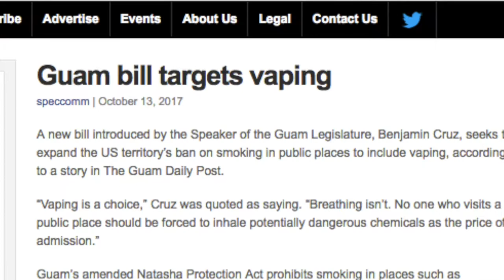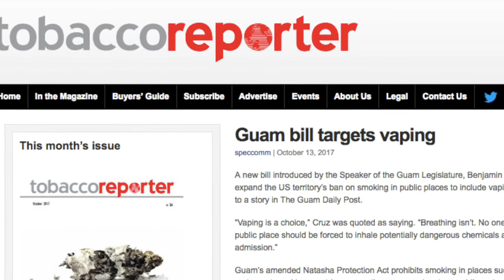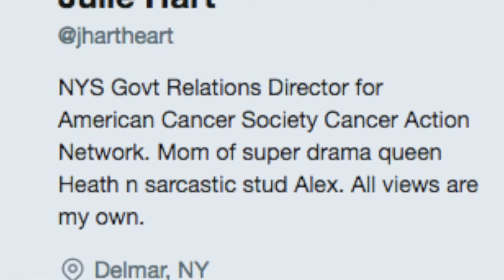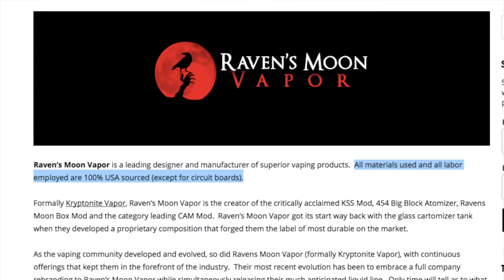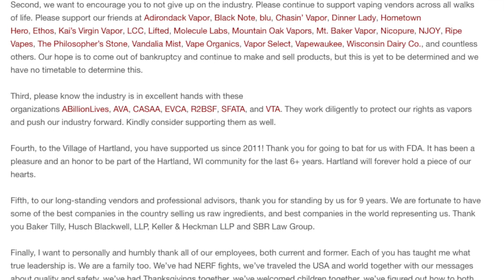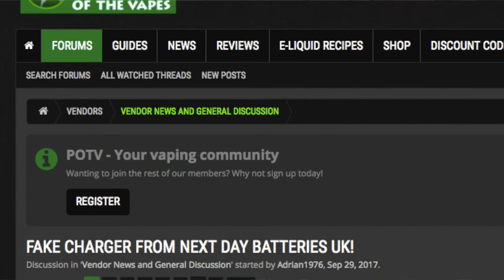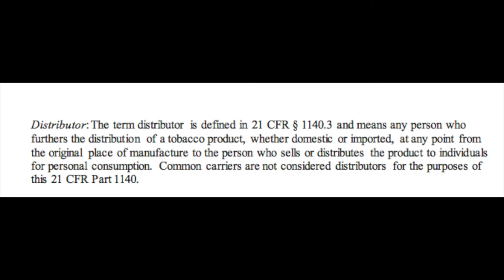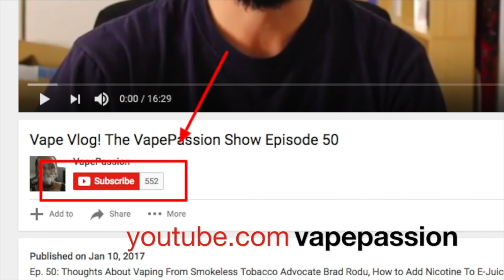Vape News Vlog! The VapePassion Show Episode 90